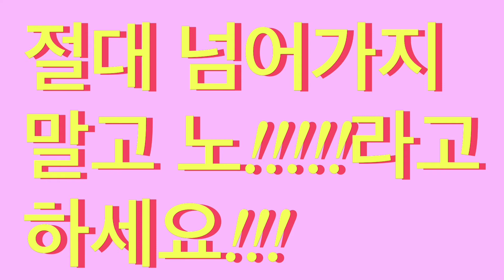돈을 잃지 않는 방법! 돈을 지키는 법(HOW TO KEEP YOUR MONEY)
여러분이 돈을 지키기 어려운 이유?대부분 정신적인 이유에요!!

그 중 상당 부분이 인간 관계!!

돈을 지키는 본질은 인간관계에 있어요!!

경계선을 확실히 해야해요!!

돈을 빌려 주는 건 경계선을 흐리죠.

의존과 애정은 달라요!!

경계선을 확실히 해서 자립하게 하는 것이 최고의 사랑!!

대부분 자녀, 친척, 친구로 인해 돈을 잃어요!

박수홍님의 경우를 보세요!! 너무 슬픈 일!!

우정과 혈연을 무기로 감정적으로 바싹 다가오죠!!!

진정한 친구와 가족은 절대 그러지 않죠!!!

그들은 분위기로 속여 돈을 빼가는데 천재에요!!!

절대 넘어가지 말고 노!!라고 하세요!

모두 불행해집니다!!

좋은 사람 정신이 건강한 사람을 곁에 두어요

그들은 당신의 돈을 노리지 않고 사랑해줄거에요!!

돈과 정신 인간관계 다 중요하죠!!

여러분 행복한 부자가 되세요!!